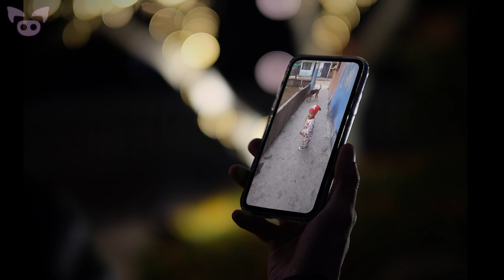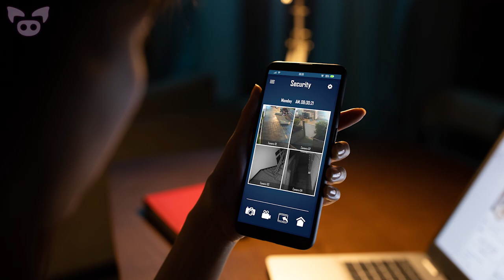These Weird Videos Will Mess With Your Head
From a weird video of a man who appears to teleport to possible evidence of time travel, these weird videos will mess with your head.

SOURCES:
8. ¡QUÉ PEDO! 😮 ¿De donde salió esa pelota?
7.
5.
4.
3.
2.
1.